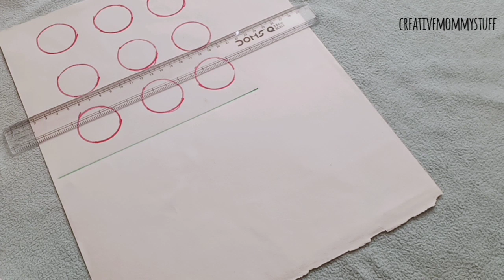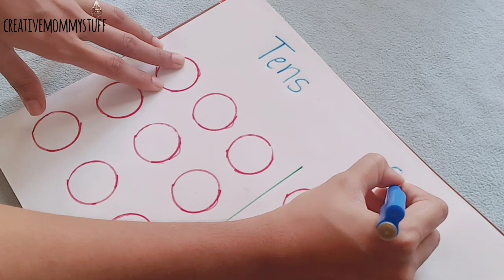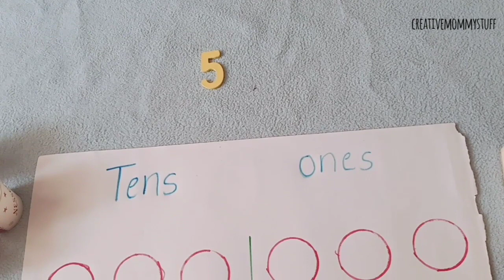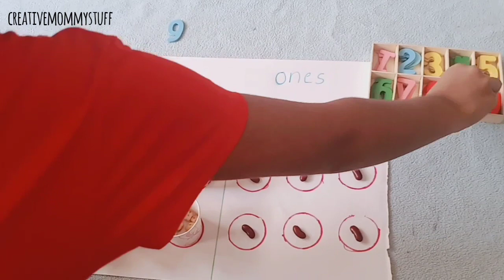Hands on activity for teaching Tens and ones place | DIY math activity for kids | Place value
1. wooden numbers set